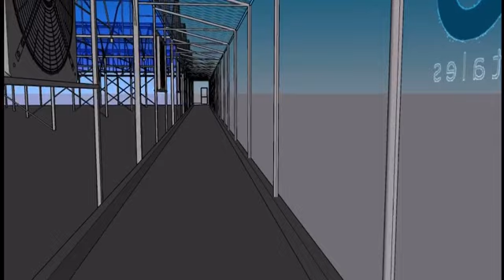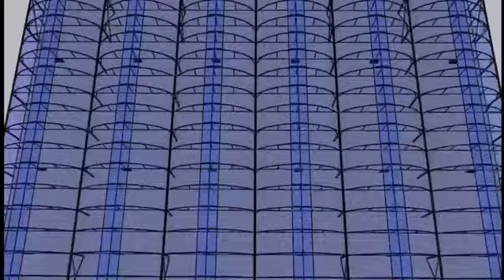Jeff LaBerge EKO2 Greenhouse